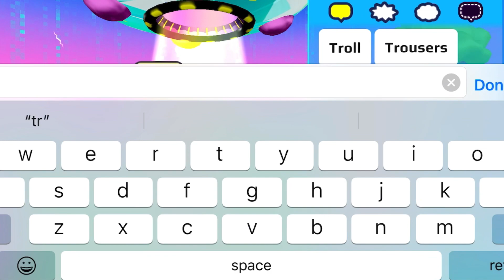How to grow your memory tree in pkxd archives